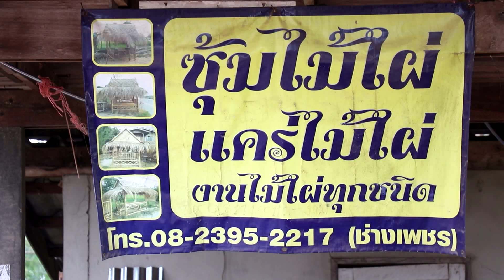หนุ่มทิ้งนาหันมาทำซุ้มไม้ไผ่สร้างรายได้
หนุ่มหอกลอง อ.พรหมพิราม จ.พิษณุโลก ยอมทิ้งนากว่า 50 ไร่ หลังทำแล้วขาดทุน หันมาตระเวนซื้อไม้ไผ่ มาดัดแปลงประกอบเป็นซุ้มไม้ไผ่ แคร่ และของใช้จากไม้ไผ่หลากหลายชนิด สร้างรายได้ต่อเดือน 4-5 หมื่นบาท